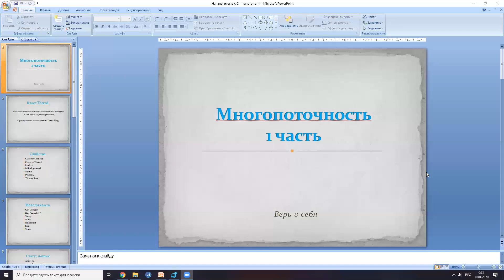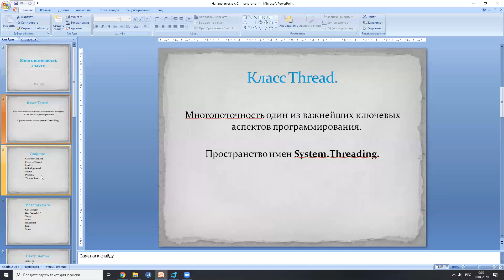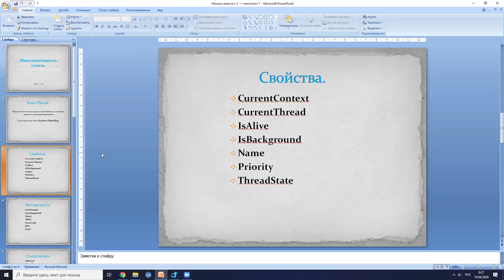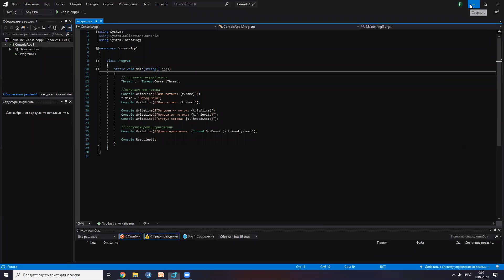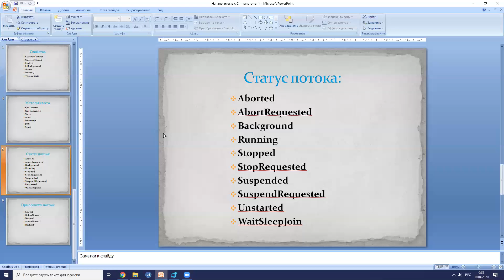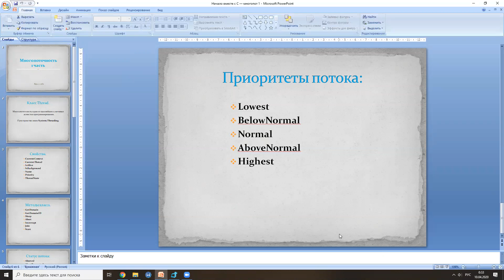Многопоточность. Урок 1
Начинаем изучение важной темы, такой как многопоточность.